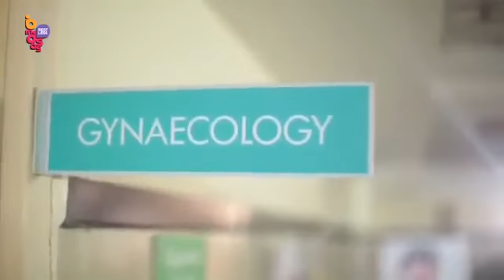DIL KI AWAJ ll YE HAI AASHIQUI EPISODE 1